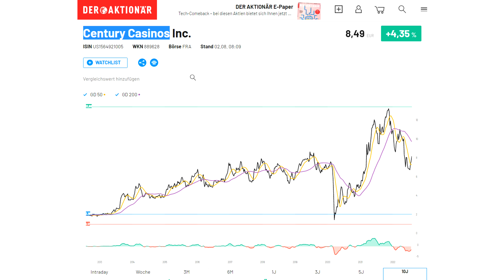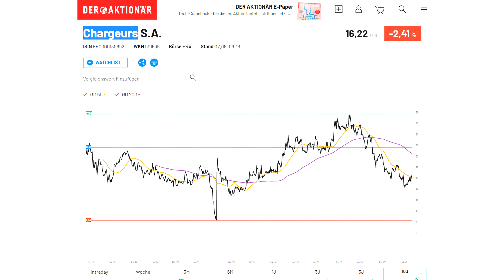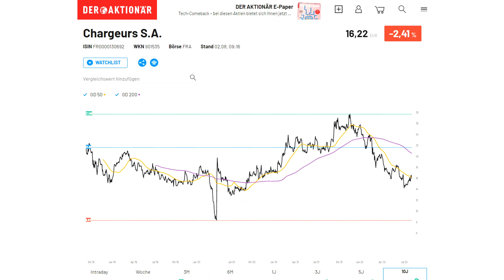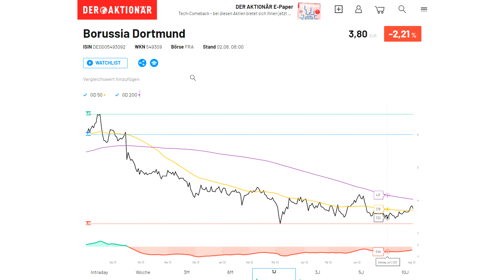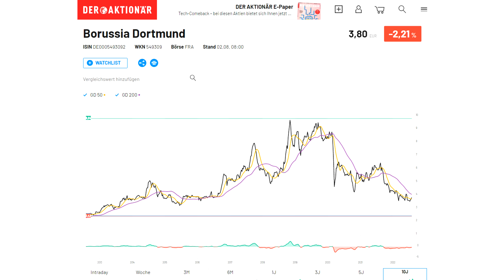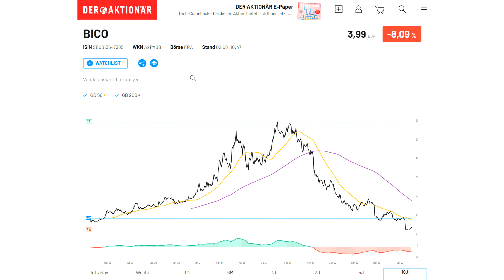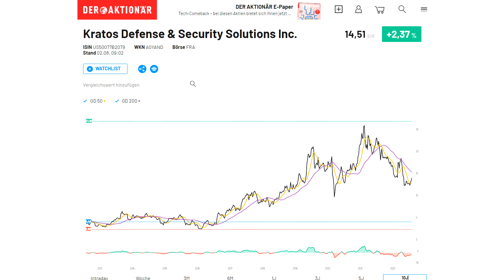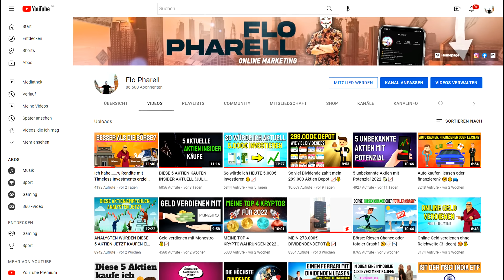5 STARKE AKTIEN UNTER 20€ 📈💸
Aktien kaufen - aber welche? Ich zeige dir, welche Aktien unter 20€ ich persönlich kaufen werde bzw. für kaufenswert halte. Die Aktien habe ich bereit im Depot oder kaufe diese vermutlich bald.